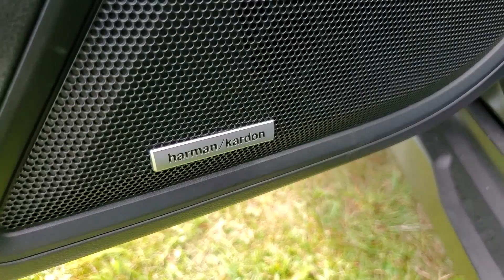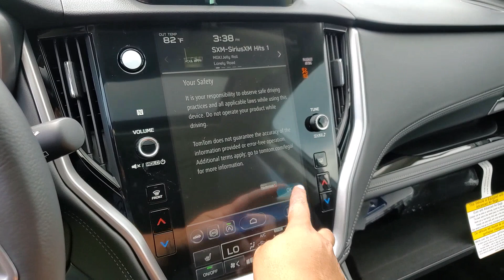2025 Subaru Outback Limited XT MI Macomb, Rochester, Royal Oak, Sterling Heights, Troy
New 2025 Subaru Outback Limited XT available at Fox Subaru of Macomb located in 23651 Hall Rd, Macomb, MI, 48042. Servicing the Macomb, Rochester, Royal Oak, Sterling Heights, Troy area.
Please mention the stock O250086 when you contact the dealership for this vehicle.